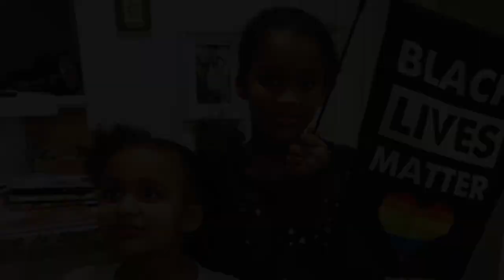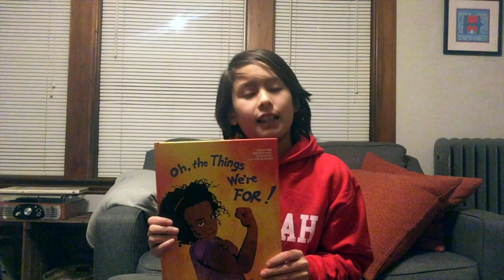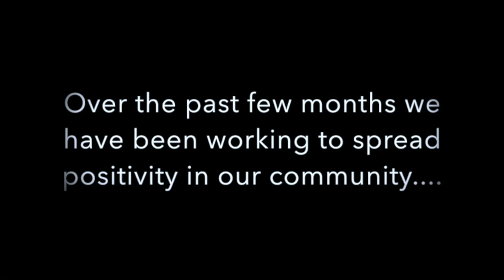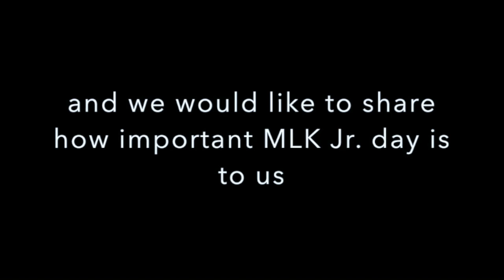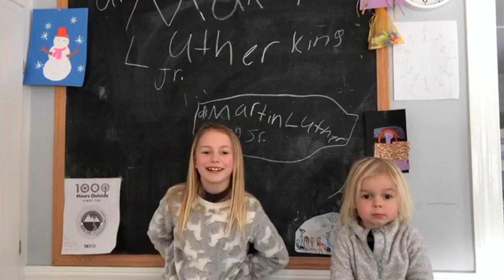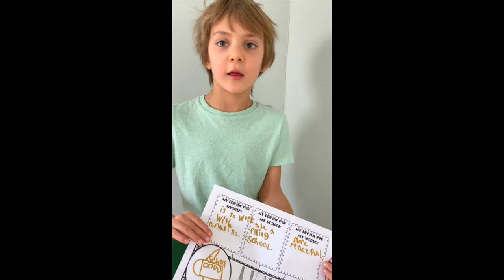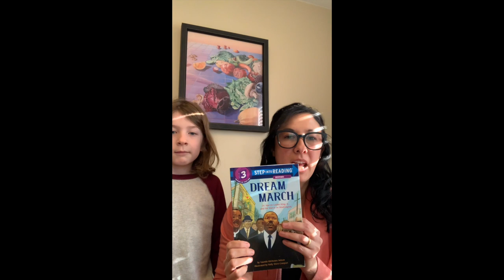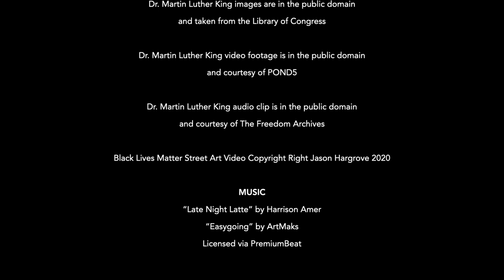City of Beverly annual Dr. Martin Luther King Jr. remembrance event 2021